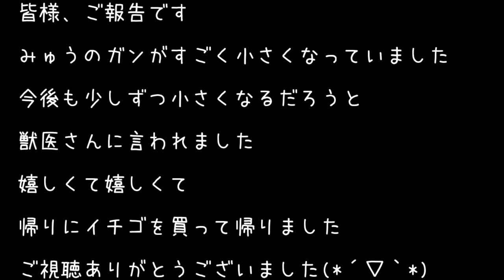猫の【がん検診】猫にいちごケーキをあげてみた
みゅうのガン定期健診に行ってきました。
とても良くなっているそうで、安心しました。(*´▽｀*)